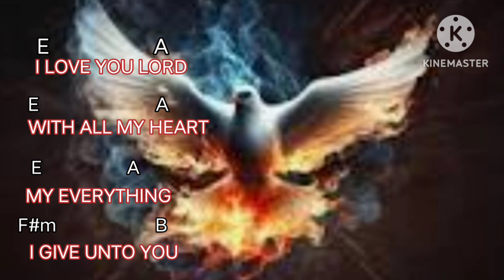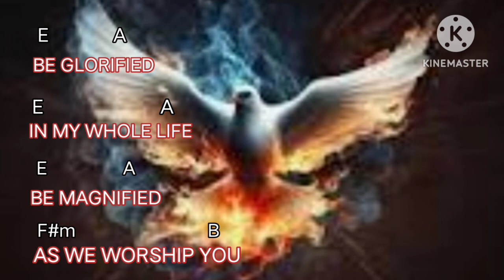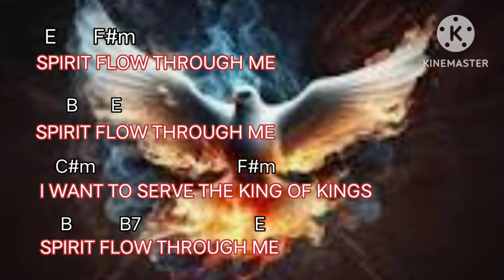SPIRIT FLOW THROUGH ME | LYRICS AND CHORDS